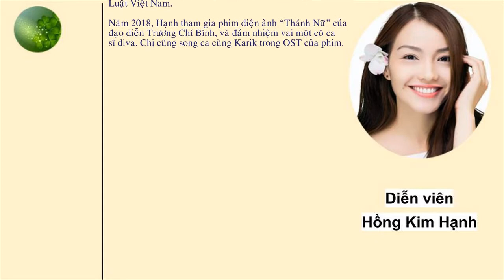Tiểu sử diễn viên Hồng Kim Hạnh - Nữ diễn viên xinh đẹp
Tiểu sử diễn viên Hồng Kim Hạnh